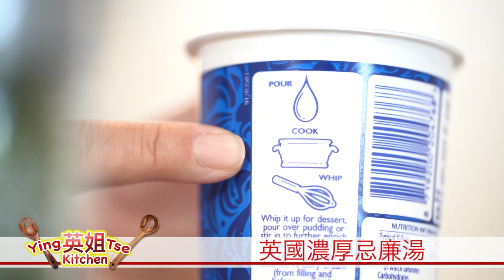【 英姐廚房 】- 英國濃厚忌廉湯 ヽ(^o^)丿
牛油50克
中筋或低筋麵粉50克
鮮奶400至500毫升
雞湯400至500 毫升
single 或 double cream 50至100毫升
煙肉(或雞肉）3至4片
洋蔥一個
蘑菇五至六粒

歡迎加入Facebook 遠親不如近“倫” 移英港人融入英國文化群組

香港人加油！！！